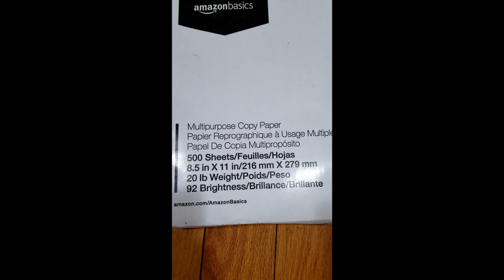I LOVE U Flour Art Project for Kids and Parents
You need to try it! It is a creative project for you and your children. It is fun and easy and can be done in your backyard or front yard.

Materials:
Paper, Tape, Eraser, Sharpie Marker, Pencil, Scissors, Ruler, Bowl, Mesh Strainer and Flour